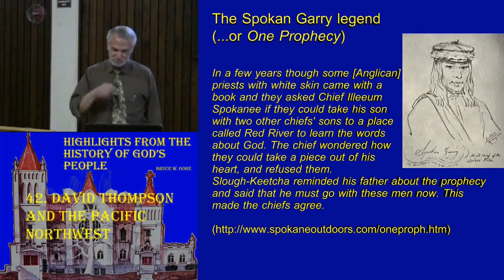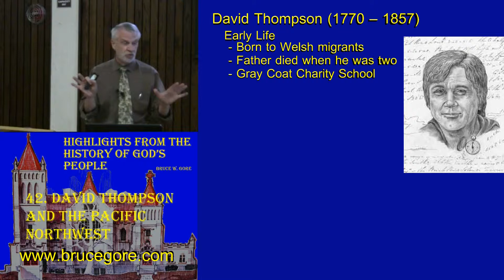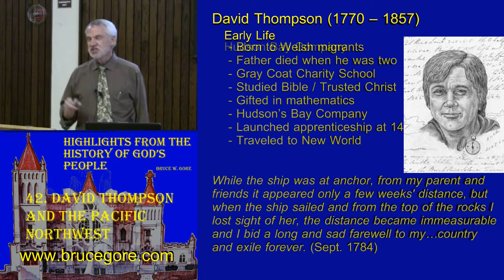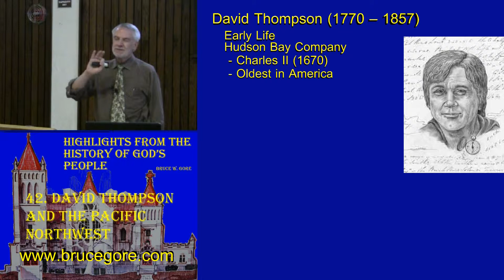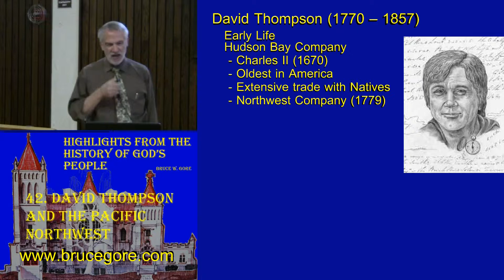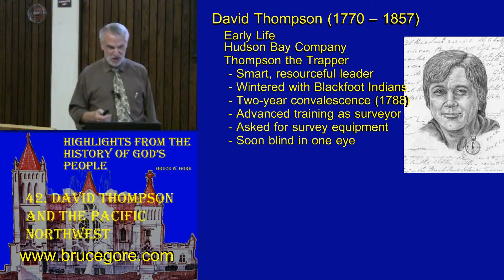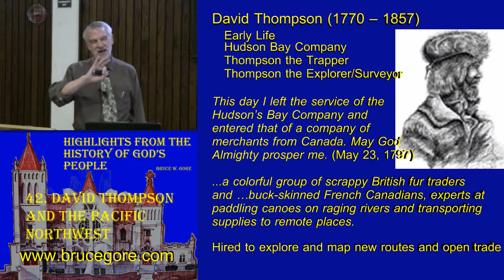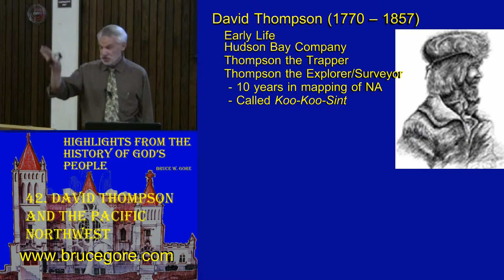42. Spokane Garry, David Thompson, and the Pacific Northwest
The year that Chief Spokane Garry was born, 1811, the Canadian explorer, surveyor, and trader of the Northwest Company, David Thompson, came from Canada through the Spokane area. He met the chief of the Middle Spokane Tribe, Eliium Spokanee, and established the trading post, Spokane House, just north of the present city of Spokane. He carried with him the book that had been part of a prophecy known among the Spokanes for decades. That brief encounter help pave the way for the Christian message to reach the Native tribes of the region. David Thompson was a deeply committed Christian, whose faith was well known to all who met him. His remarkable career left a lasting impression on the vast area known as the Pacific Northwest, which is the main topic of this presentation. For the entire lecture (no charge), please and look under Online Courses / Church History